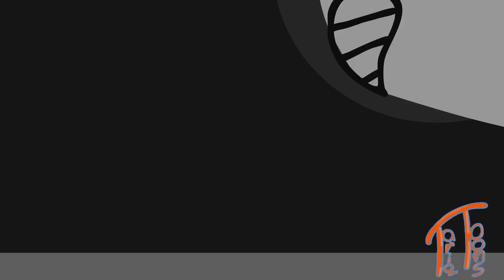Red’s Spectacular Endeavors: Yellow V.S The Mystery (EP 30)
Yes, this is a reupload. The reason it got removed was the same as red vs the island, but I still won’t talk about that. But anyways it’s back on YouTube for you to enjoy!

When yellow’s popcorn “dies”, yellow goes on a case on who killed the bag of popcorn.